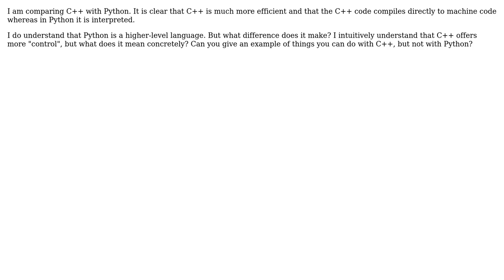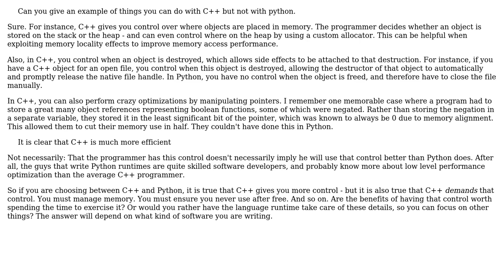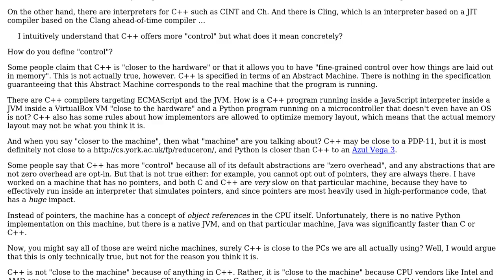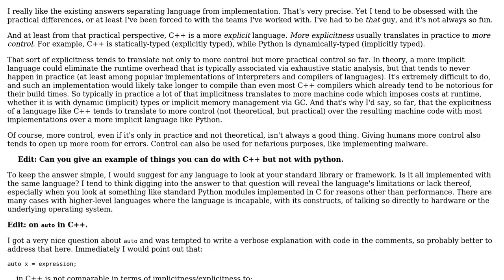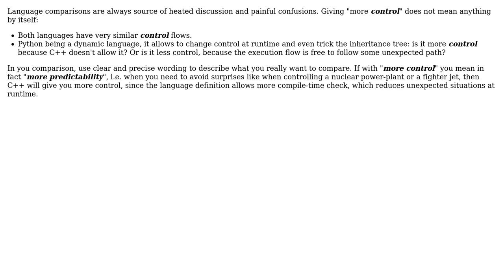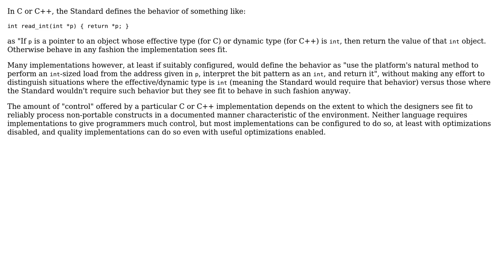What does it mean when you say C++ offers more control compared to languages like Python?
Software Engineering: What does it mean when you say C++ offers more control compared to languages like Python?

With thanks & praise to God, and with thanks to the many people who have made this project possible! | Content (except music & images) licensed under CC BY-SA | Music | Images & others | With thanks to user supercat user Sourav Goyal user Peter Mortensen user ojs user meriton user Jorg W Mittag user Christophe and the Stack Exchange Network Trademarks are property of their respective owners. You are responsible for your own actions.